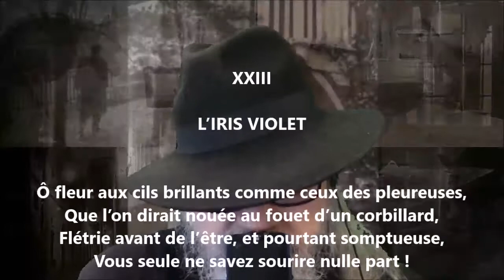L’iris violet - Francis Jammes lu par Yvon Jean